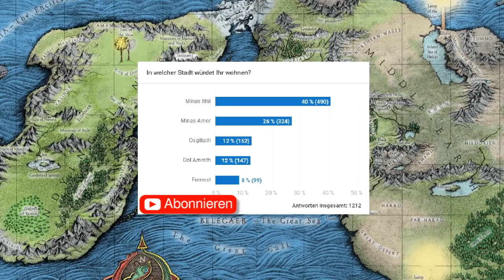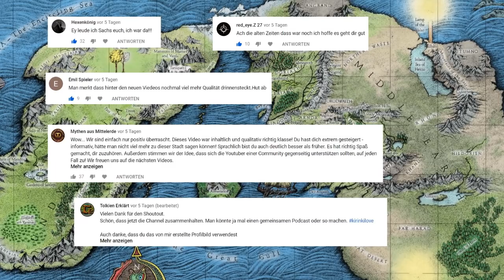Die Geschichte der Trolle und was mit Ihnen geschah! Storytime /Fakten / Geschichte / HQ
Hier im Video kommen jetzt die Trolle dran mit Ihrer Geschichte und Ihren verschiedenen Arten die Sie so besitzen, viel Spaß mit dem Video, danke!

Hier bin ich auch, komm doch auch dazu!

Schaut mal bei Facebook, Twitter und Instagram vorbei, Danke!

Andere Bessere Youtuber!